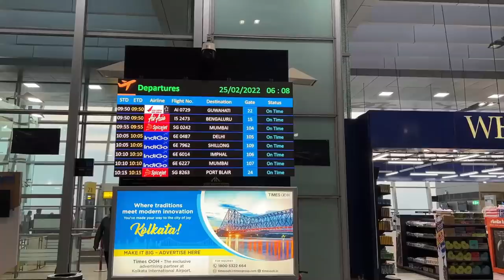Bengaluru Food Series Trailer | Silicon Valley of India-Intro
This Intro is different from the normal Trailer I usually make, Here I have submerged my 4 days observation and experience about the Capital City of Karnataka "Bengaluru"! This video will help you understand the trail of the Episodes from this Food Series which starts tomorrow!

Youtube.com/sinfulfoodieps​​